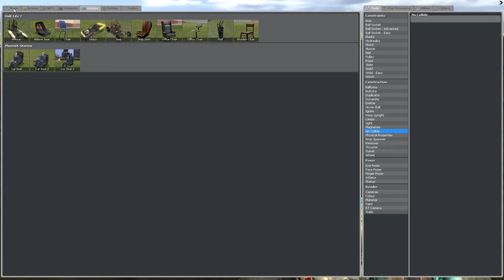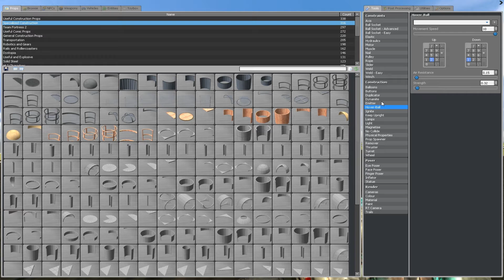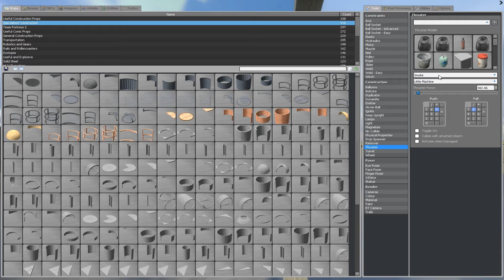Let's Play Garry's Mod - Part 80 - GERMAN - Der Flieger ist Fertig!